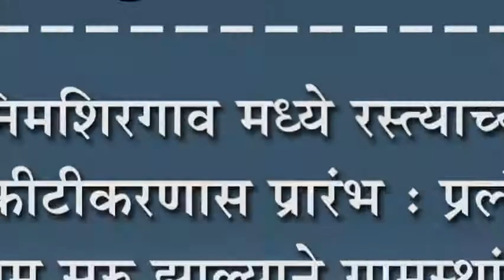निमशिरगाव मध्ये रस्त्याच्या कॉंक्रीटीकरणास प्रारंभ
निमशिरगाव मध्ये रस्त्याच्या कॉंक्रीटीकरणास प्रारंभ : प्रलंबित काम सुरु झाल्याने ग्रामस्थांतून समाधान.